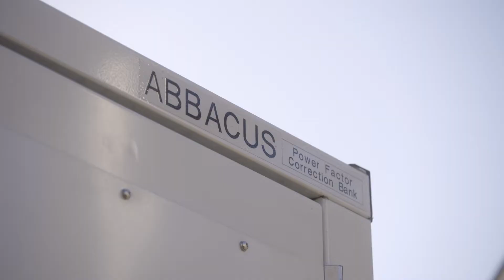Enhancing power quality at Ernest Henry Mine in Australia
Efficient utilization of electric power and compliance to grid code are some of the major challenges for any mining and minerals facility. Hitachi Energy’s power quality solutions are the ideal solutions to these challenges.
With the installation of ABBACUS E-series, the mining facility will operate with the right power factor while avoiding being exposed to the costs of poor power quality for the years to come.